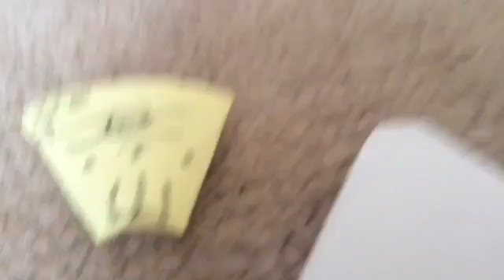Pusheen time travels #3 | dinosaur runs in terror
This cat scares a dinosaur... Cats rule the Jurassic